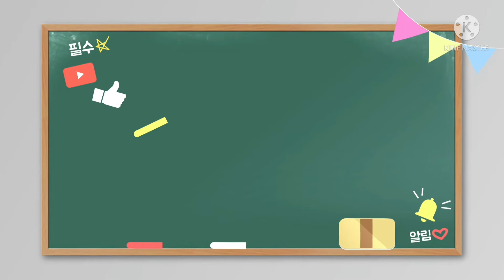야채계란 샌드위치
냉장고에 있는 각종야채와 계란을 이용해서 뚝딱 만들수있는 샌드위치입니다. 어떤야채라도 가능해서  밀린야채도 해결하고 야채를 많이섭취할수도 있으며  한끼식사도 해결할수 있으니 일석삼조네요.